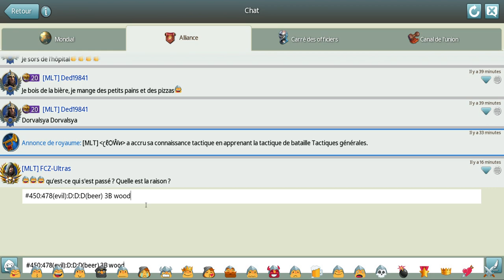March of Empires War of Lords 2020 01 31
Bizerte realm 299 march of empire lord of war